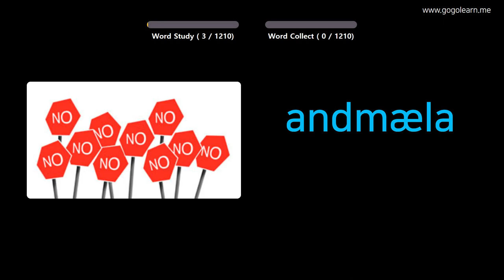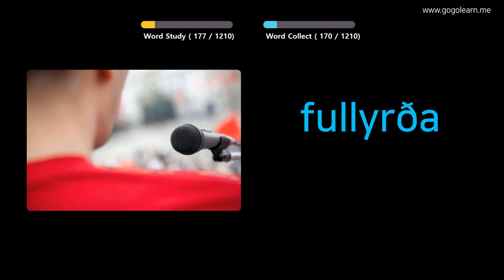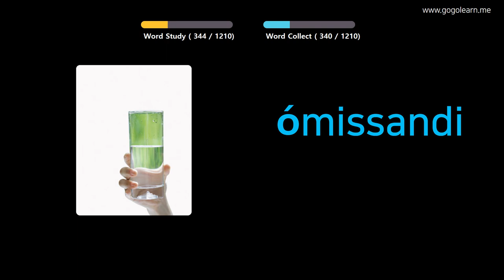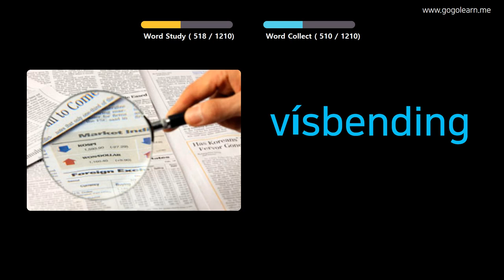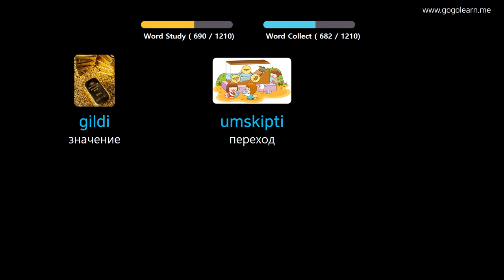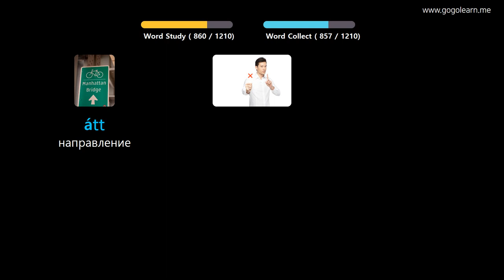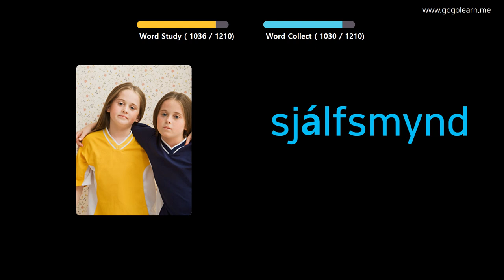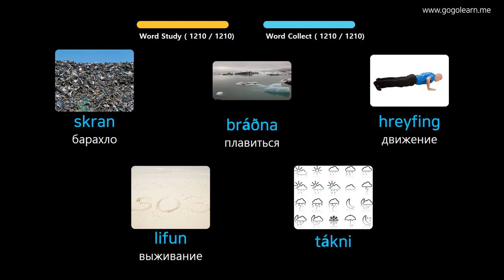Выучить исландский через картинки |исландский словарь ученик | Golearn